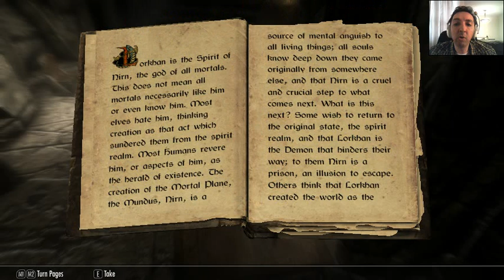سكايرم (#53) إعادة البوق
بعد أن أعيد البوق لشيوخ اللحى الرمادية، يعترفوا بي رسمياً كدراجونبورن

ألعب سكايرم بأسلوب واقعي role-play ، أعيش الدور والقصة في اللعبة كما لو أنني في عالم حقيقي. أسلوب لعب متأني وغير متسرع الهدف الرئيسي منه هو الاستمتاع بأدق تفاصيل سكايرم والتعرف أكثر على عالم إلدر سكرولز. كافة التحديثات والمحتويات الإضافية موجودة في اللعبة ويمكن أن ألعبها بحال دعت الحاجة:
Dawnguard ، Hearthfire ، Dragonborn

اللعبة معدلة بعدد من التغييرات التي تضيف مزيد من الواقعية والانسجام أثناء اللعب. قائمة بأسماء التعديلات التي أستخدمها

Animations
Another Sleep Mod
ApachiiSkyHair
Convenient Horses
Coverwomen
Customizable Camera
Dawnguard Wolf Howl Fix
Footprints
IMAGINATOR - Visual Control Device for Skyrim
Immersive HUD - iHUD
No empty tag on empty containers
No NPC Greetings
No Psychic Lock Knowledge
No stretching
Non-Automatic Skill Books
Player Headtracking
Player Size Adjuster and First Person Camera Height Fix
Pure Waters
Relighting Skyrim
Run For Your Lives
See Yourself Eat and Drink
SkyFalls - Animated Distant Waterfalls
Skyrim Project Optimization - Full Version
Skyrim Script Extender (SKSE)
Skyrim Speeds - walk run sprint horses werewolves
Skyrim Sunglare
SkyUI
UFO - Ultimate Follower Overhaul
Vanilla Reduced Textures

عذراً على جودة التصوير المتوسطة. لن أستطيع رفع سكايرم بدقة عالية لأن الكمبيوتر الذي ألعب وأسجل عليه هو لابتوب قديم موديل 2007 ولعبة سكايرم (انتاج سنة 2011) متطلبة جداً